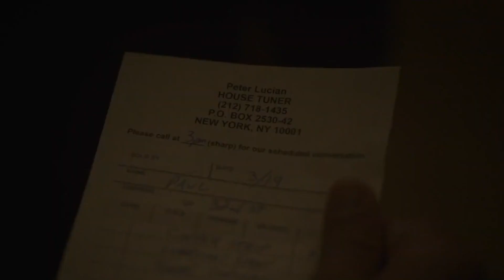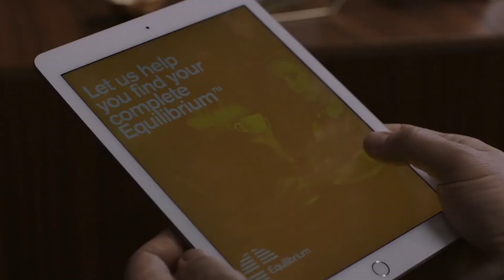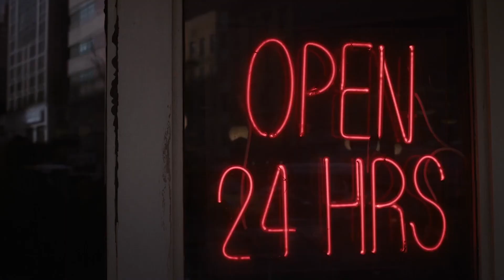🎥 THE SOUND OF SILENCE (2019) | Movie Trailer | Full HD | 1080p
A successful "house tuner" in New York City, who calibrates the sound in people's homes in order to adjust their moods, meets a client with a problem he can't solve.

Director: Michael Tyburski
Writers: Ben Nabors , Ben Nabors
Stars: Peter Sarsgaard, Rashida Jones, Tony Revolori